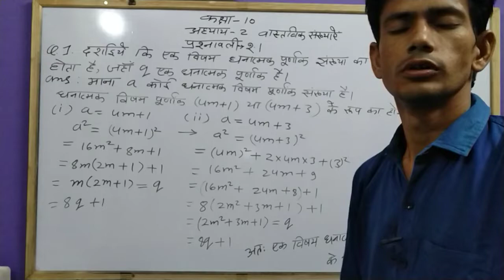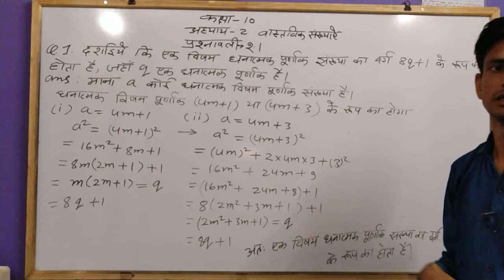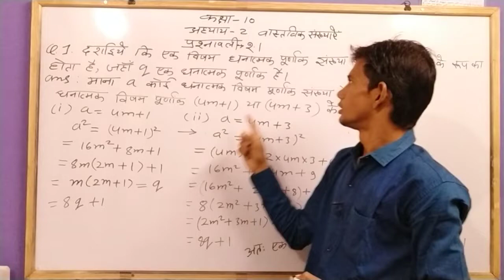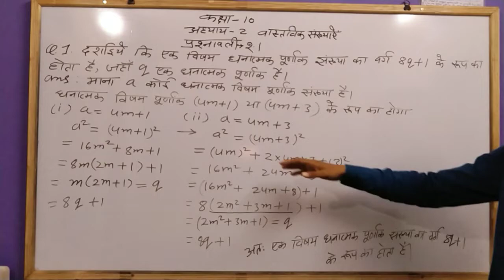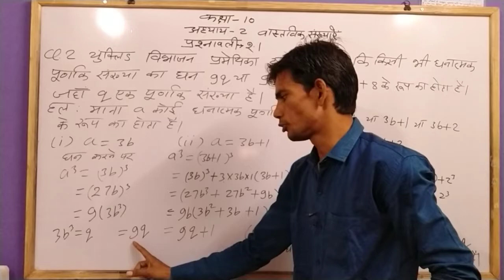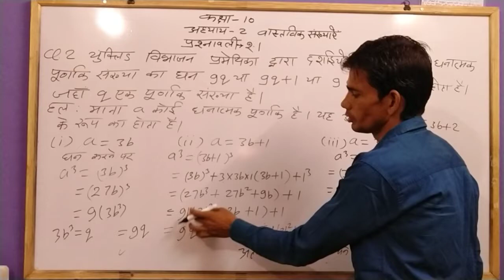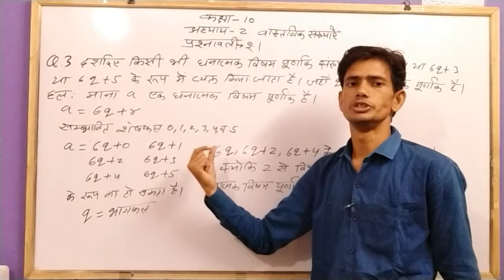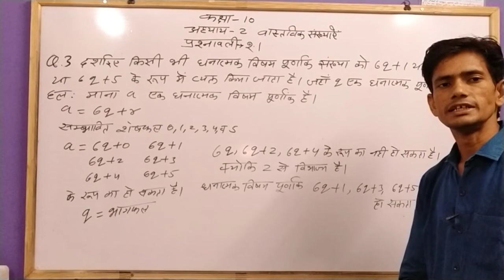RBSE || CLASS- 10 || MATHS || CHAPTER- 2 || REAL NUMBERS[वास्तविक संख्याएं] ||प्रश्नावली-2.1||Q.-1-3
Real numbers, वास्तविक संख्याएं, कक्षा 10th, आसानी से सीखे